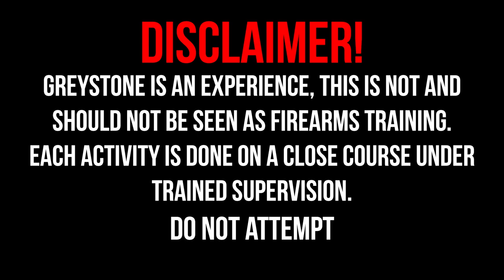Shooting and Setting Cars on Fire with Flamethrowers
Follow Woman Warriors!

Check out Walker's Hearing Protection!